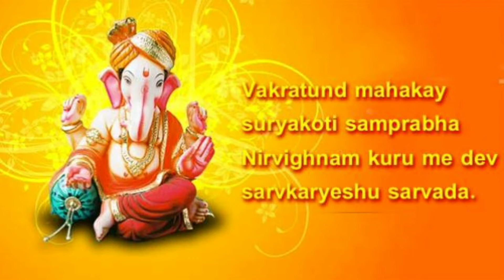HAPPY GANESH UTSAV 2019❤️